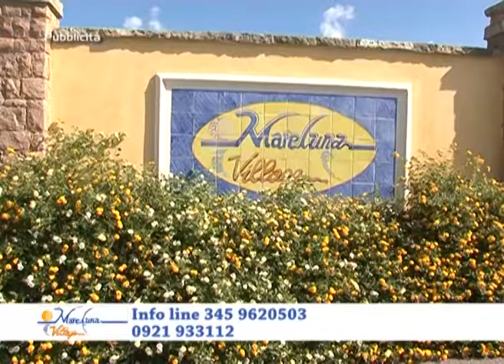Tg Med Flash Pomeriggio 13 Marzo